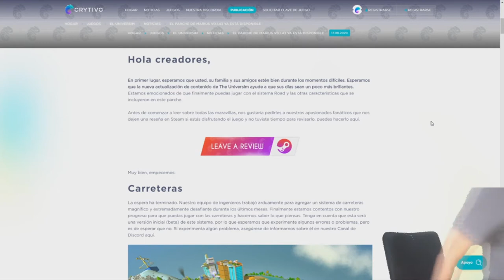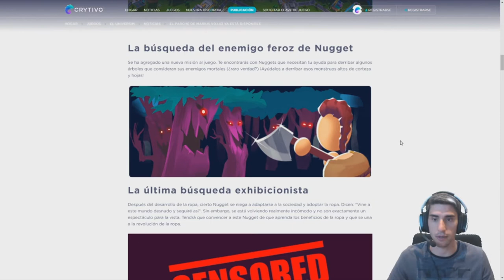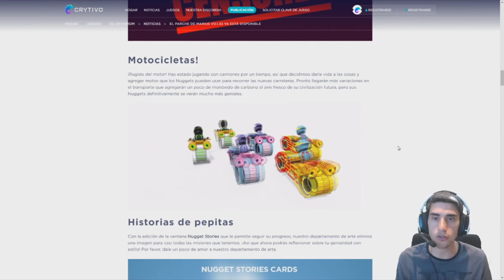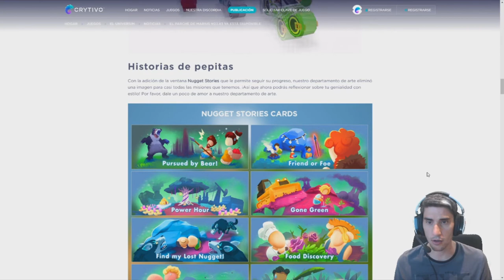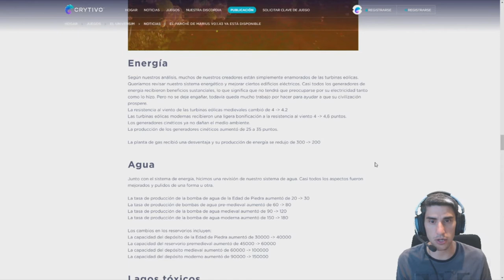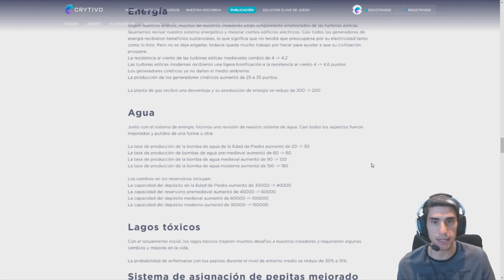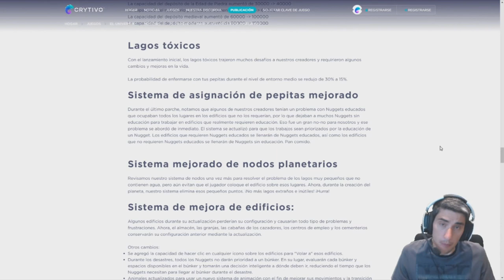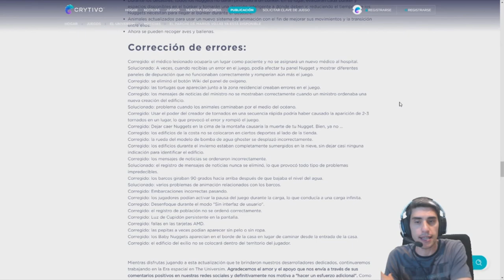Nuevo Parche Los CAMINOS estan AQUI !!!! THE UNIVERSIM